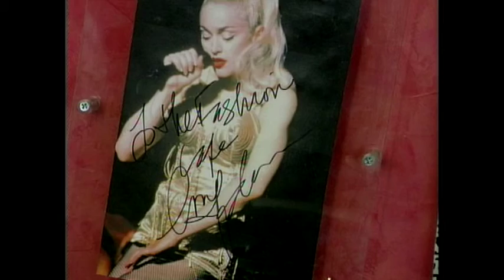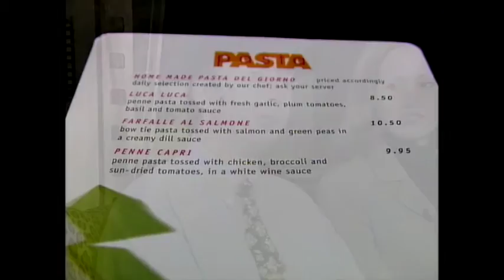Fashion Cafe, London & New York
Fashion Cafe was a restaurant based in New York City featuring celebrity models before the birth of a London branch. Francesco Buti and Tommaso Buti founded the restaurant in 1995 and were arrested in Italy for fraud, bankruptcy, and money laundering in 1998. The business was initially fronted by super models Naomi Campbell, Elle Macpherson, Claudia Schiffer, and Christy Turlington. The Associated Press called the chain "a couture version of Planet Hollywood and the Hard Rock Cafe.

From the Men & Motors show "User's Guide to Style", episode 8.

Original Air Date:  Unknown (circa 2002)